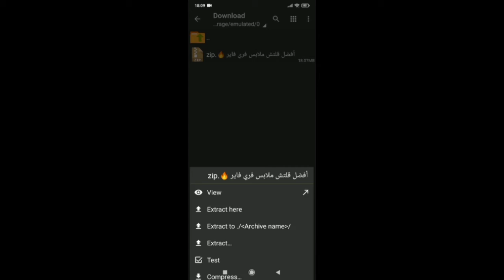قلتش فري فاير | افضل قلتش فري فاير التحديث الجديد 2022😱سيدهشك حسابك🔥GLITCH FREE FIRE SKIN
السلام عليكم 💖 يا أحلى متابعين🌹
لاتنسى الإشتراك في القناة😊ووضع اللايك للفيديو 👍 وتفعيل زر الجرس 🔔 و شارك الفيديو مع أصدقائك لكي ينضموا إلى هذه  العائلة المتواضعة ❤️ .

👉DOWNLOAD LINK👈

_______روابط تحميل الملفات 🔰_______

NO  PASSWORD ✓

رابط تحميل جميع السكنات ( الملابس, الرقصات, الأسلحة  ) التحديث الجديد ✓
( فري فاير العادية )

ملاحظة ‼️: جميع القلتشات التي أقدمها في قناتي معدلة و ليس عليها باند أو أي خطورة على حسابك ⁦☺️⁩

______كلمات راح تضيع و قتك ✋______
how to glitch in free fire,قلتش مادارا,
قلتشات فري فاير 2021,قلتش فري فاير رقصات,قلتش فري فاير رقصات اليوتيوبر,
قلتش الحصول على رقصات اليوتيوبر فري فاير,فري فاير قليتش أسطوري كامل,اقوى قلتش فري فاير,قلتش فري فاير جواهر,أقوى قلتش فري فاير بعد التحديث الجديد،قلتش فري فاير تحديث جديد,قلتش فري فاير ملابس,قلتشات ملابس فري فاير,
قلتشات فري فاير رومات,تحميل برنامج قلتشات فري فاير,برنامج قلتشات فري فاير
تحميل قلتش فري فاير كريمينال,قلتش في فري فاير,اقوى قلتش في فري فاير,قلتش سكن مارشميلو فري فاير التحديث الجديد,
أفضل قلتشات فري فاير2021,قلتش الاختفاء فري فاير تحديث جديد,كيف تحصل على ملابس مجانا فري فاير, طريقة عمل قلتشات فري فاير, قلتشات فري فاير في التدريب, طريقة حصول على كريستيانو مجانا 2021, طريقة إزالة قلتشات فري فاير
,أقوى قلتشات فري فاير كلاش سكواد, كيفية حذف قلتشات فري فاير, قليتش فري فاير ملابس, قلتش الملابس فري فاير, قلتشات فري فاير تظهر للجميع, قلتشات مود التدريب فري فاير, قليتش فري فاير التحديث الجديد, قليتش ملابس فري فاير,
تحميل قلتش ملابس فري فاير,كليتش فري فاير, كيف تشحن جواهر مجانا في فري فاير, قلتشات رقصات التحديث الجديد فري فاير, قلتش فري فاير رقصات 2021, قلتشات فري فاير رقصات,كودات فري فاير,
قلتش الحصول على رقصات اليوتيوبر فري فاير,هذا القلتش خصيصا لمن ليس له أي سكنات, قلتش ملابس و رقصات فري فاير, قليتشات فري فاير, افضل قلتش ملابس فري فاير 2021 , glitch free fire .